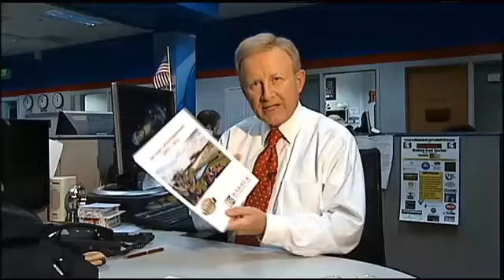Spirit of Alabama: George Barber (Part 2)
George Barber has invested more than $80 million in Barber Motorsports Park and Museum in Birmingham. He doesn't make any money in return, but the state of Alabama and our local economy benefits from the facility.